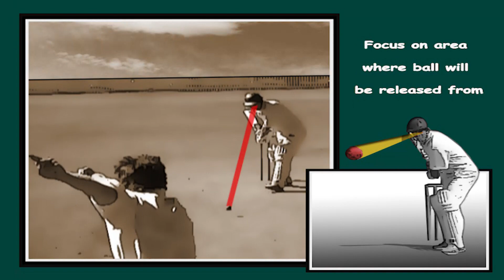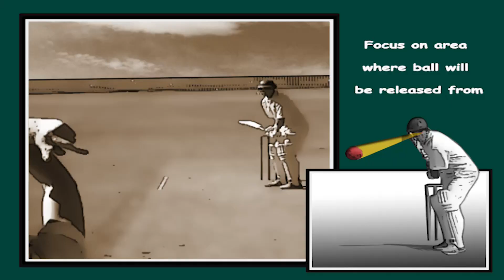Cricket batting tips, pick up line and length earlier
In this video from centrewicket.com, batsmen are shown how they can pick up the line and length of the ball earlier by focusing on the release area.